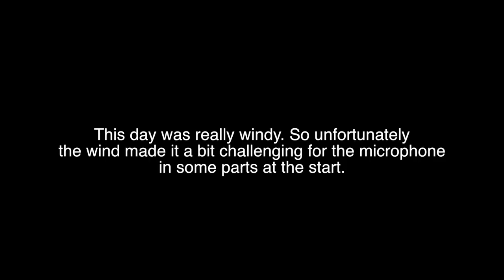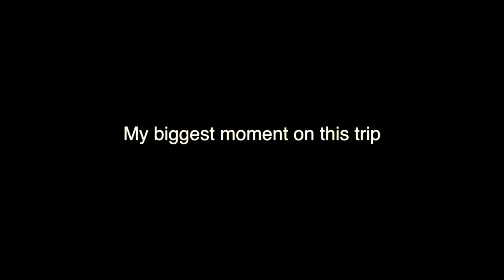Wildlife photography - Musk Oxen part 2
In this episode I am meeting up with another photographer and youtuber Cliffard James aka CJamesPhoto. We are looking for musk oxen in dovre montains. He also loves wildlife photography.  This place is just stunning for wildlife, birds and landscape photography. I love to cature wild animals in the moment.

••• MUSIC •••
I am using Epidemic.

My name is Trond Westby. I am a amature wildlife photography from Norway. My passion is to show the beauty of nature. Specially birds and wildlife. This has been my passion for 8 years now.
I am also having workshops here at home, selling pictures and having lectures.